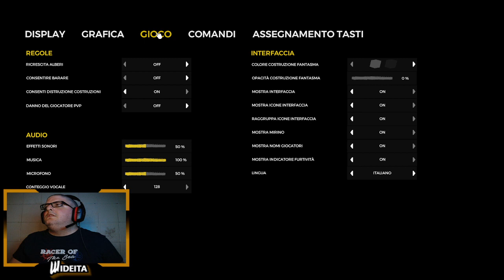The Forest Coop (days06)